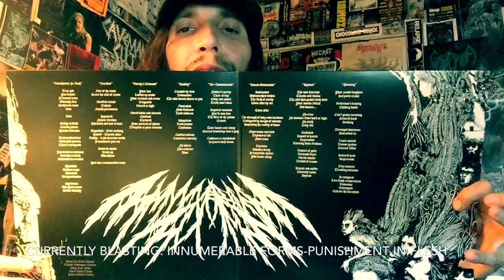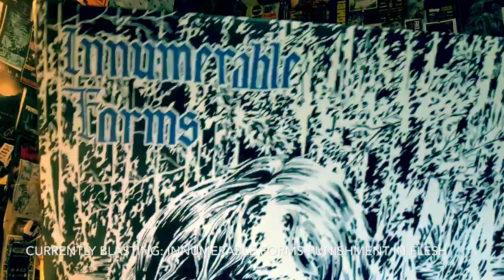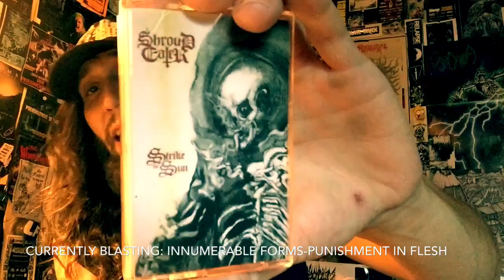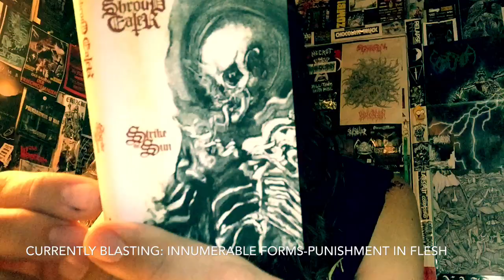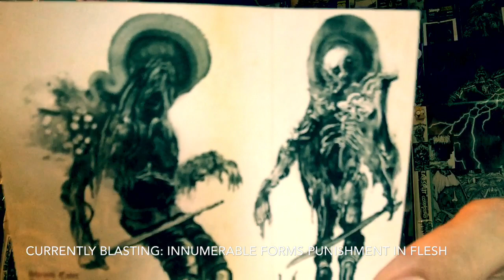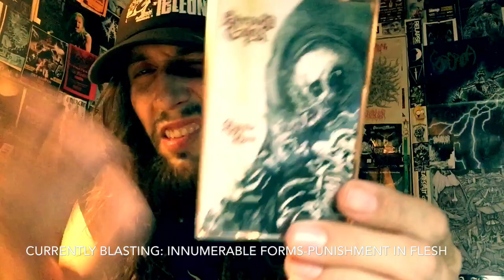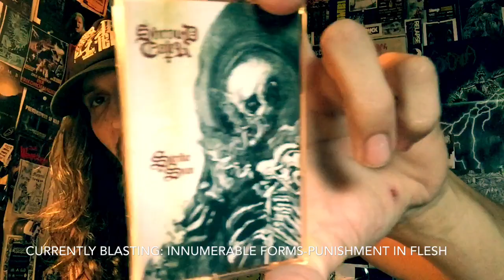Vital Vinyl Vlog: Shroud Eater-Strike The Sun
Welcome To The Sunshine State! Otherwise Known As Florida, and into the new album by Sludge Warriors,”Shroud Eater”.
Eight tracks of Doomed, stoned out and sludge equipped with female vocals... yes sadly this is a pretty straight forward release aside from some riffs, that bass tone and some of the vocals.
I found myself expecting something outside of the standard Sludgy Stoner Doom book that just didn’t come.
Sanford Parker did an amazing job on this mixing.
Everything sounds great.. just felt like I’ve heard it all before and was just (no offense) bored midway through. But different boats for different folks. Hails “Dennis” for the plug bummer I couldn’t give this a sick review but it just fell a bit short but again following the link below and listening for yourself to see if you are a fan of,”Shroud Eater” because I know some of you will LOVE this album!